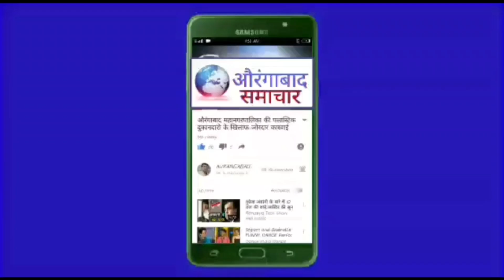शहर मे लाँकडाऊन नही: शिवसेना विधायक दानवे का खुलासा जिलाधिकारी कार्यालय में लोकप्रतिनिधियों की बैठक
क्या कहा BJP शिवसेना विधायकों ने लोक प्रतिनिधि बैठक के बाद